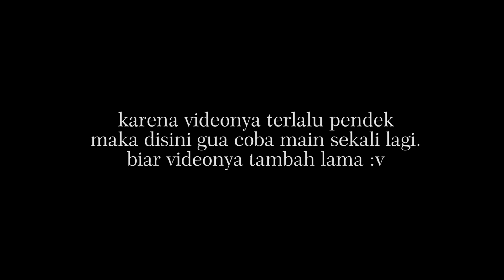Kalo gua mati, videonya berakhir | Feeding Frenzy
Music In Video :
gada musik

Ending song :
BTS (방탄소년단) - Boy With Luv (Anthony Santi Remix) Ft Halsey